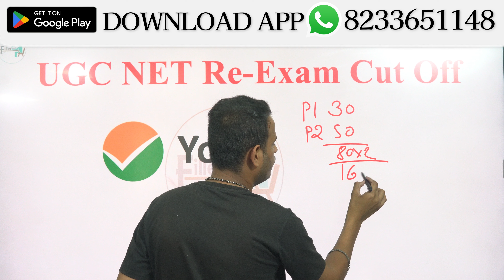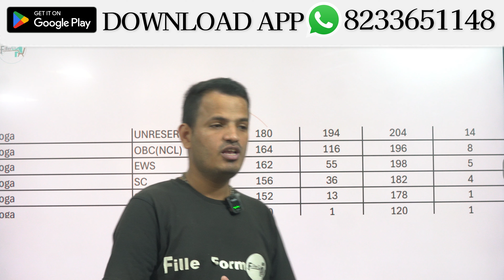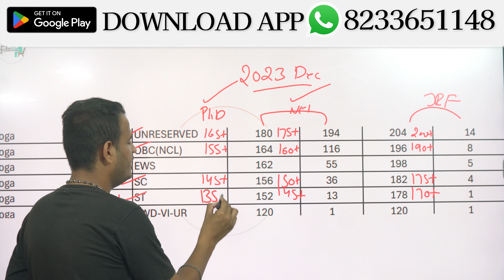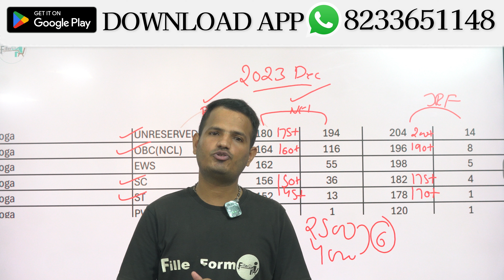UGC NET Yoga का Cutoff ? UGC NET Yoga Expected Cut Off